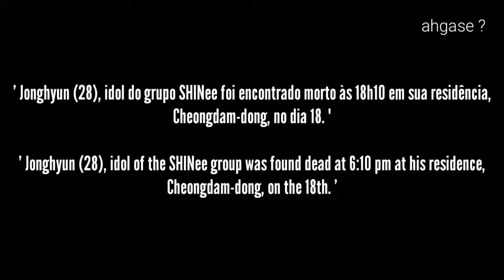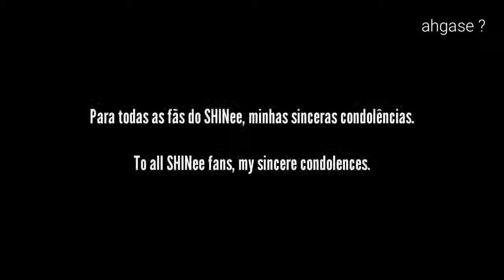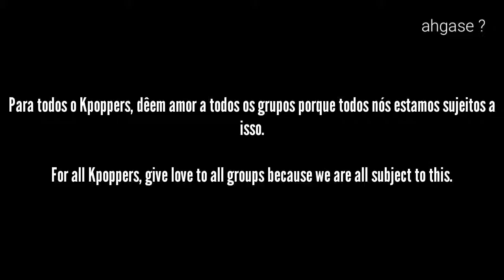💜 Kim Jonghyun Forever In Our Memories 💜 SHINee Fighting 💜